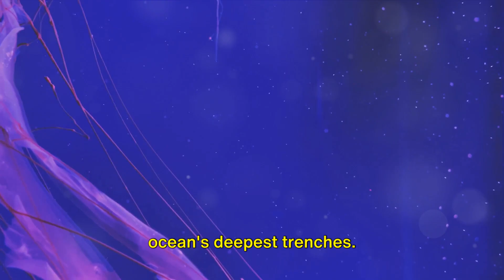The Unseen Ten: 10 Animals Beyond the Sunligth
follow me for more interesting facts!